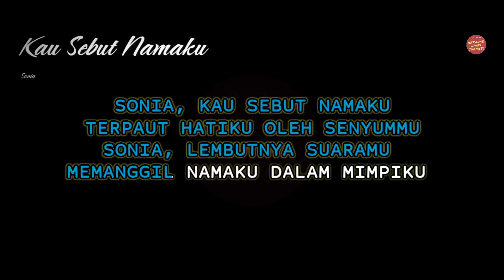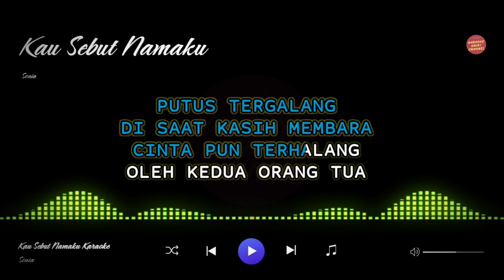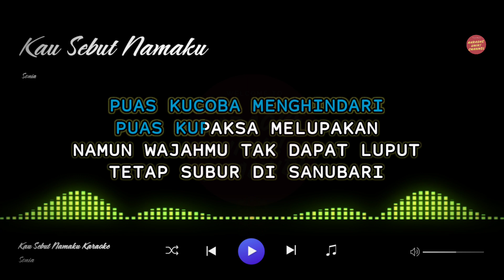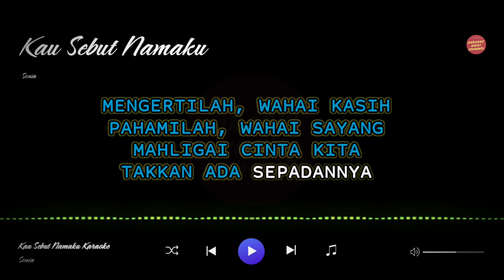Sonia - Kau Sebut Namaku Karaoke Song With Lyrics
Selamat datang di saluran Karaoke Unik! Di video ini, kami menyajikan versi karaoke dari lagu "Kau Sebut Namaku" yang dinyanyikan oleh Sonia.

Lagu  "Kau Sebut Namaku" menggambarkan cerita tentang seseorang yang merindukan perhatian dan cinta dari orang yang mereka cintai. Lagu ini memiliki melodi yang indah dan menghanyutkan, dengan lirik yang puitis.

Karaoke versi "Kau Sebut Namaku" bisa menjadi pilihan yang bagus bagi mereka yang ingin bernostalgia dengan lagu-lagu hits dari era 1980-an atau 1990-an, serta bagi para penggemar musik Malaysia. Anda dapat bernyanyi dan mengekspresikan perasaan melalui lagu ini dalam suasana yang santai dan menyenangkan.

Jika ada lagu atau artis tertentu yang ingin Anda dengar dalam versi karaoke selanjutnya, silakan beri tahu kami di kolom komentar.

Lirik Lagu Kau Sebut Namaku

Sonia, ku sebut namamu
Terpaut hatiku oleh senyummu
Sonia, lembutnya suaramu
Memanggil namaku dalam mimpiku
Jiwa jadi bergelora
Bila sesaat tidak berjumpa
Tak akan aku hiraukan
Walau ku tahu penuh rintangan
Putus tergalang
Di saat kasih membara
Cinta pun terhalang
Oleh kedua orang tua
Puas kucoba menghindari
Puas kupaksa melupakan
Namun wajahmu tak dapat luput
Tetap subur di sanubari
Kuinginkan belaian kasih sayang
Hari-hari dirimu aku rindukan
Kudambakan sentuhan kasih suci
Gurauanmu yang manja, aku tergoda
Mengertilah, wahai kasih
Pahamilah, wahai sayang
Mahligai cinta kita
Takkan ada sepadannya
Putus tergalang
Cinta pun terhalang
Puas kucoba menghindari
Puas kupaksa melupakan
Mengertilah, wahai kasih
Pahamilah, wahai sayang
Mahligai cinta kita
Takkan ada sepadannya
Wooo Sonia
Wooo Sonia
Wooo Sonia
Wooo Sonia

Artist          : Sonia
Judul          : Kau Sebut Namaku

Terima Kasih